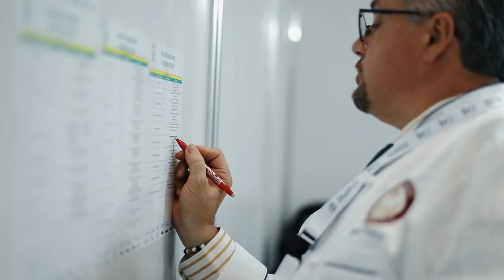HQ SALON CULINAIRE 2018 full video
Here's a peek at all that's happening in HQ Salon Culinaire by Qatar Culinary Professionals held at Doha Exhibition and Convention Centre (DECC) for three consecutive days